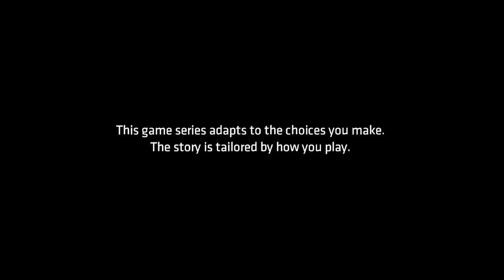Batman the telltale series episode 4 part 1